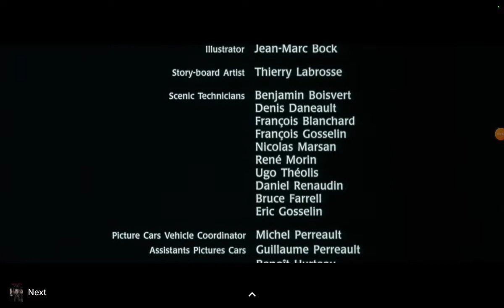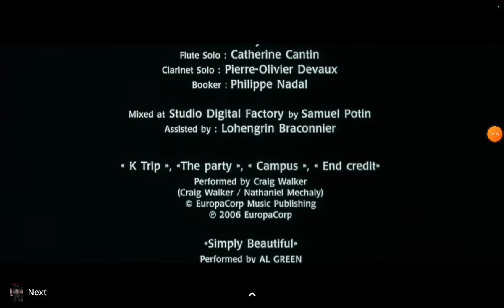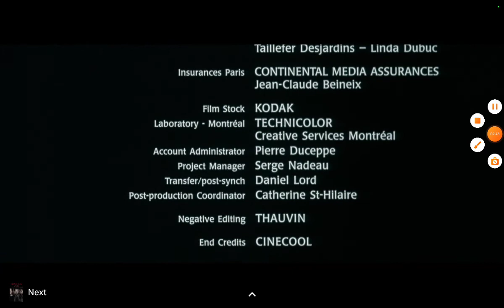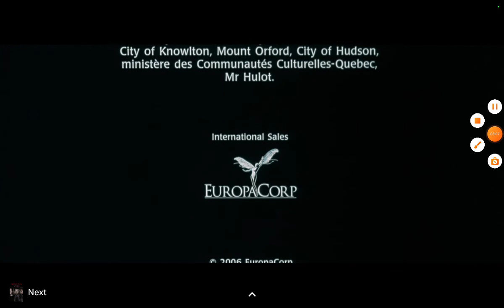The Secret (2006) End Credits